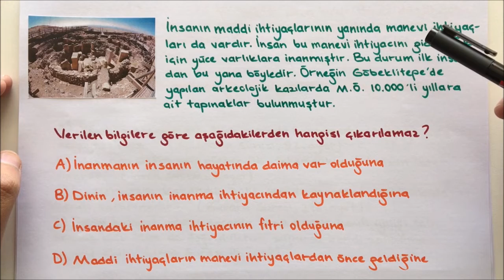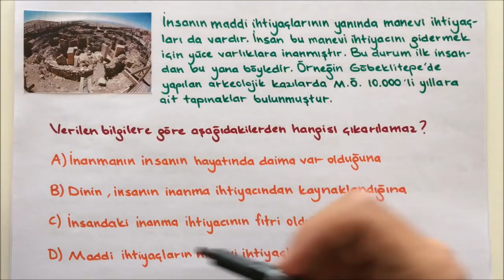Onur SÖNMEZ - Din ve Hayat Ünitesi